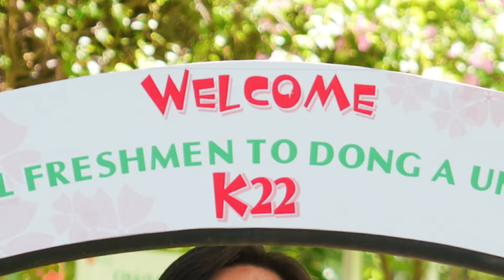Top 5 CLB sinh viên không thể bỏ lỡ | Đại học Đông Á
Trở thành tân sinh viên Đại học Đông Á là bước "khởi động" để bạn làm đầy bức tranh thanh xuân cùng các hoạt động ngoại khóa sôi động và đầy ý nghĩa đến từ các CLB siêu hot hit này!!!